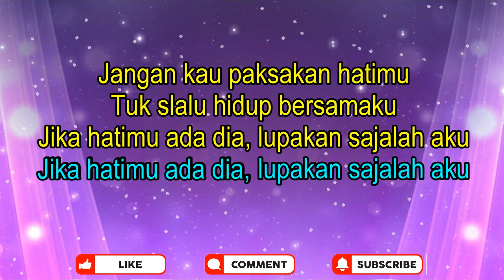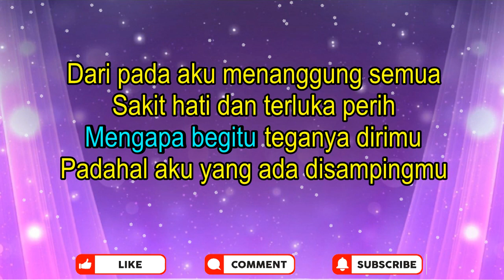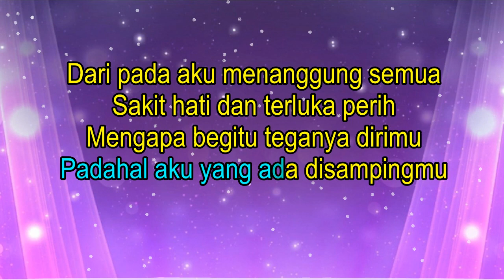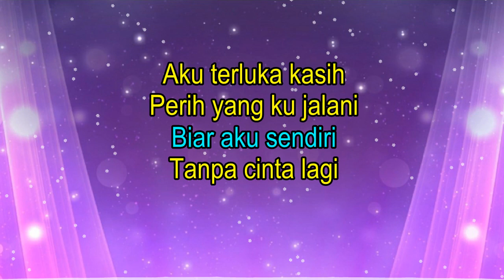TANYA HATIMU - MAULANA ARDIANSYAH (KARAOKE)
Karaoke Tanya Hatimu Maulana Ardiansyah
Instrumen Tanya Hatimu Karaoke Maulana Ardiansyah  ini dibuat menggunakan PC serta menggunakan software DAW

Original Song : Maulana Ardiansyah - Tanya Hatimu (Official Music Video)